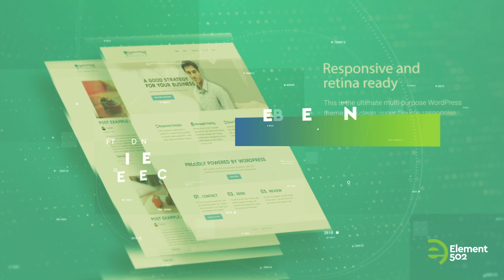We Are Element 502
Element 502 is a full-service digital agency. Based in Louisville building custom web design, digital marketing strategies, SEO and brand strategies. Because being in one’s element is to love thriving in it.

We craft beautiful connections that grow businesses and build lasting relationships between brands and customers.

While utilizing content marketing, photography and branding combined with graphic designs and web design. Therefore we design with the purpose for strong communication that is grounded in research and insights. This also creates effective online campaigns and dynamic web designs that deliver success.